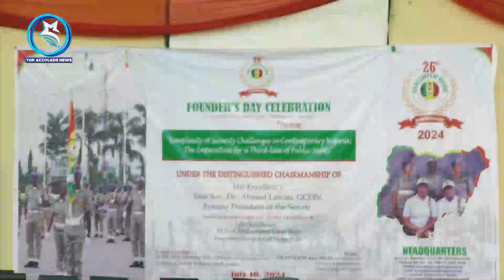ANNIVERSARY ADDRESS BY THE NATIONAL COMMANDANT PEACE CORPS OF NIGERIA